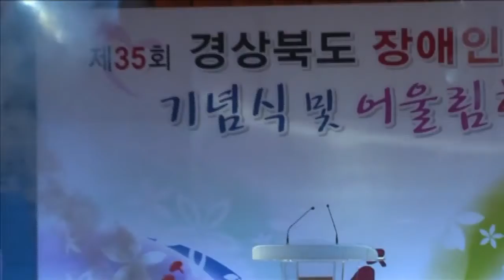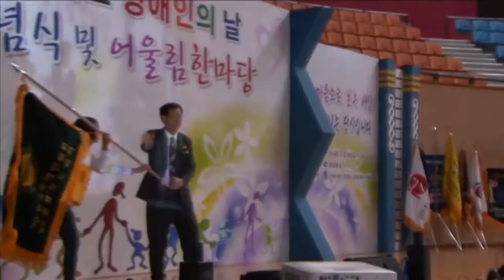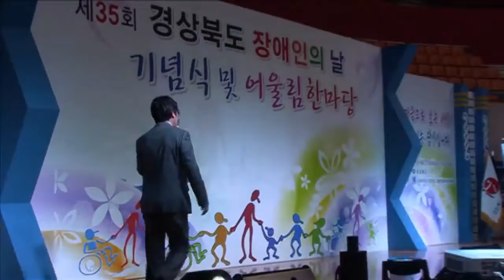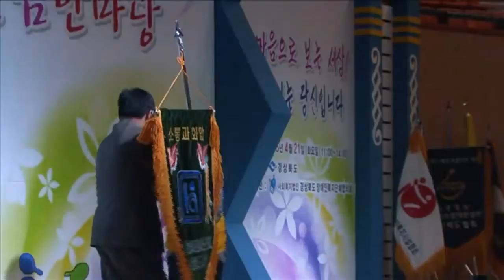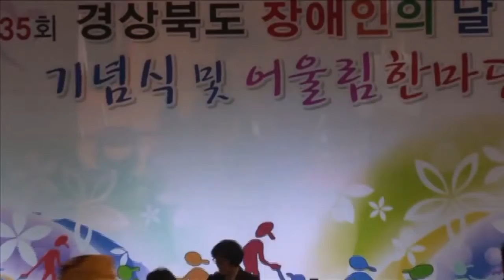제35회 경상북도장애인의날 기념행사 계회식